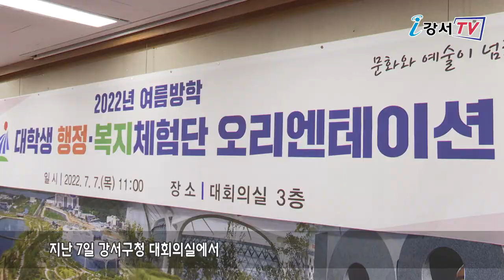'대학생 행정·복지체험단 오리엔테이션'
2022년 여름방학 대학생 행정∙복지체험단 오리엔테이션이 열렸습니다.

100명의 대학생 행정∙복지체험단은 앞으로
구청과 동 주민센터, 종합사회복지관 등에서
민원 안내와 기록물 정리 등 다양한 행정∙복지 업무를 수행하게 됩니다.

근무시간은 오전 9시부터 오후 3시까지 주 5일이며
이번 행정∙복지체험단 활동이
방학기간 동안 공직을 체험하고 구정을 이해할 수 있는
좋은 계기가 될 것으로 기대하고 있습니다.